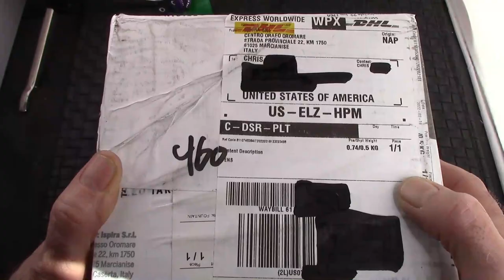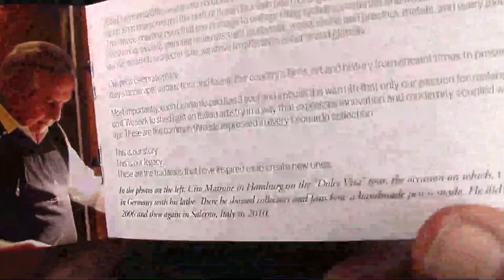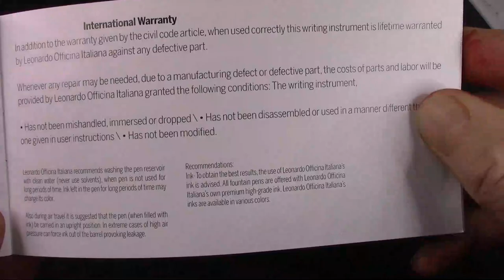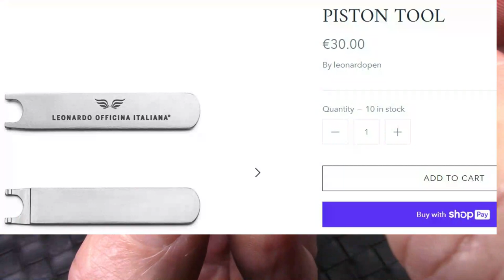Leonardo MZG Mosaico Hawaii Fountain Pen Review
Full name - Leonardo Officina Italiana Momento Zero Grande Pistone Mosaico Hawaii.  An absolutely beautiful pen.  Oversized.  Feels great in the hand.  I had some flow issues, see what I did to correct
them.  My first high-end purchase in 2022.  Was it worth it??  Long video, enjoy.